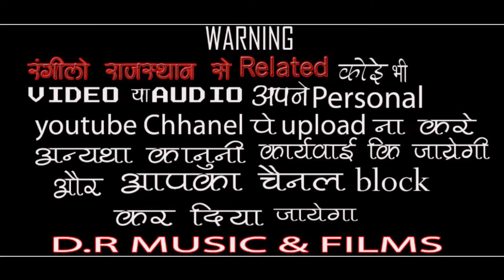भेरू जी नाना रे // रामजिवण जी पारीक // Bheru Ji Bhajan // Ramjivan Ji Parikh Bhajan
Hi..

भजन - भेरू जी नाना रे

गायक - रामजिवण जी पारीक

साउंड - श्री महालक्ष्मी साउण्ड अरनियाला